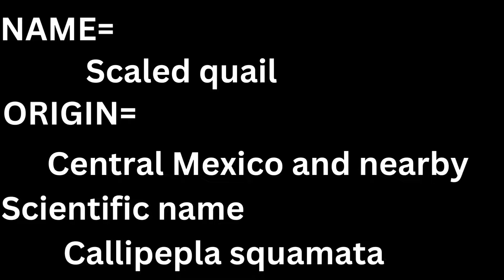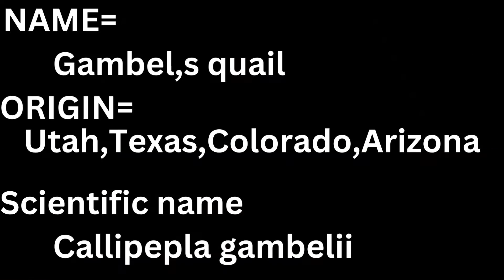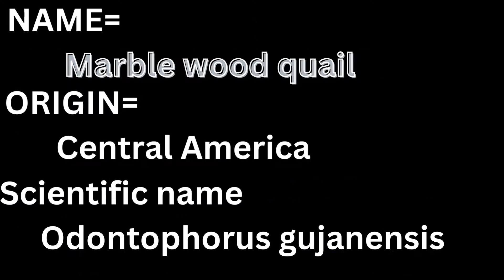Top 13 quail breeds in the world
Is video mein quail ki top 13 iqsaam k bary mein btaya gaya he jo is duniya mein payi jati hen.
Animals Fair 55
Animals Fair 55